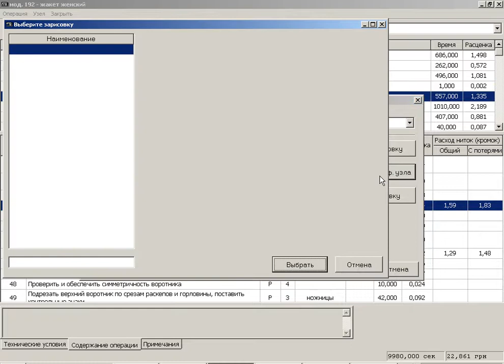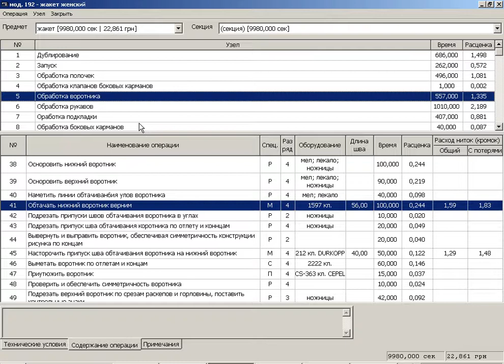Тех последовательность Julivi - Узлы обработки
Программа "Технологическая Последовательность" системы Julivi - Формирование узлов обработки.